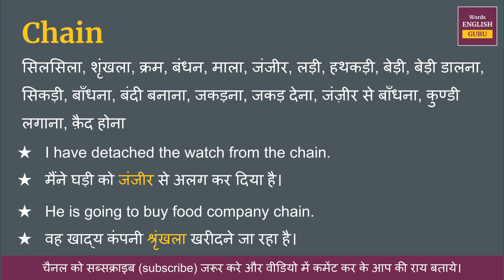Chain meaning in Hindi | Chain ka matlab kya hota hai | Chain means and hindi word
Chain ka hindi me arth hota hai  - सिलसिला, शृंखला, क्रम, बंधन, माला, जंजीर, लड़ी, हथकड़ी, बेड़ी, बेड़ी डालना, सिकड़ी, बाँधना, बंदी बनाना, जकड़ना, जकड़ देना, जंज़ीर से बाँधना, कुण्डी लगाना, क़ैद होना

इस video me aap Chain kya hota hai,  इसका matlab samjhenge, Chain ko english me kaise pronunciation karte hai aur Chain ko bolne ka sahi tarika kya hai ye bhi dekhenge.

aur saath mein Chain ke do example dekar samjhya gya hai jisse aap isko aur aachhe se learn sakte hai.

Covered Topics -
Chain ka hindi kya hota hai
Chain ka hindi word
Chain ka hindi mein matlab kya hota hai
Chain meaning in hindi
Chain ka matlab kya hota hai
Chain ka hindi meaning
Chain ka hindi matlab
Chain ka arth kya hota hai
Chain hindi meaning
What is hindi meaning of Chain
How to pronunciation of Chain
Chain ka hindi arth kya hota hai
Chain ki definition kya hoti hai
Hindi meaning of Chain
Chain kya hota hai
Chain meaning